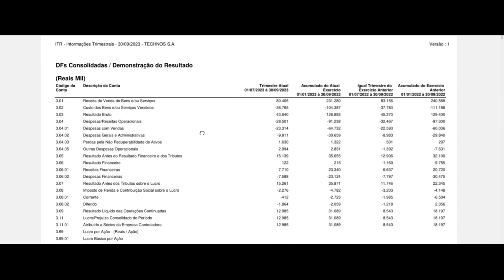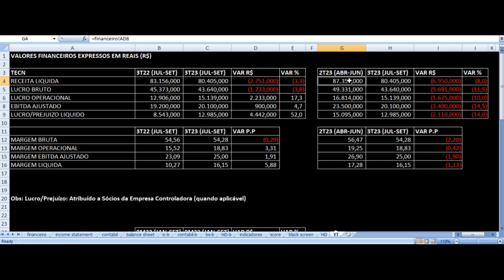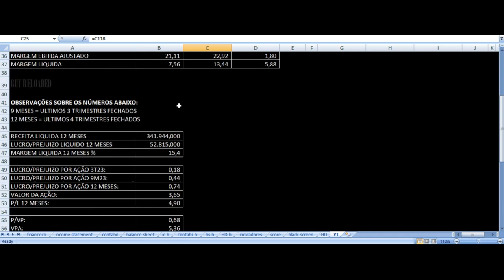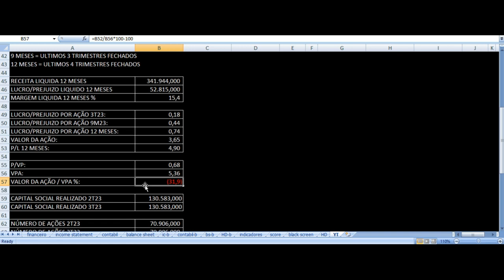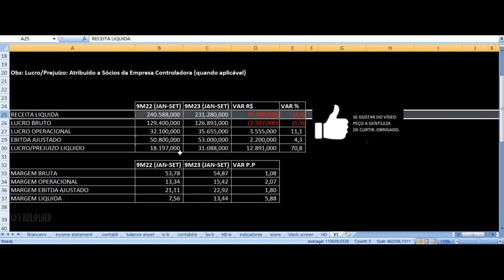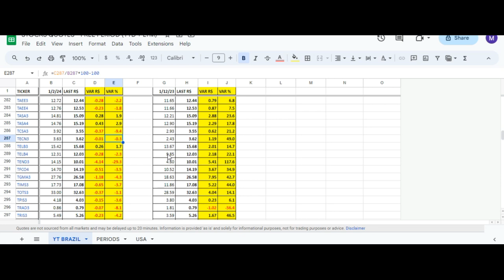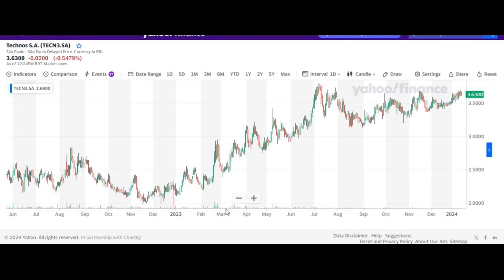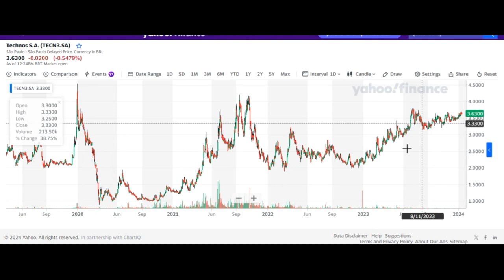Grupo Technos - Vale Investir Nas Ações? TECN3 Resultados 3T23 & 9M23 Análise Fundamentalista